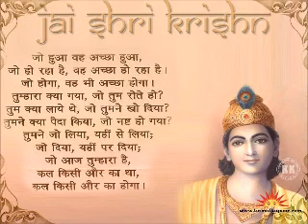Srimad Bhagavatam Canto 6 Chapter 2 Ajamila Delivered by the Vishnudutas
Grab a Copy of the book Mantra Movement Srimad Bhagavatam Canto 6 Chapter 2 Ajamila Delivered by the Vishnudutas Grab a Copy of the book Krsna Supreme Personality of Godhead